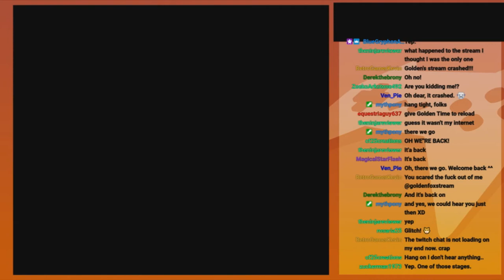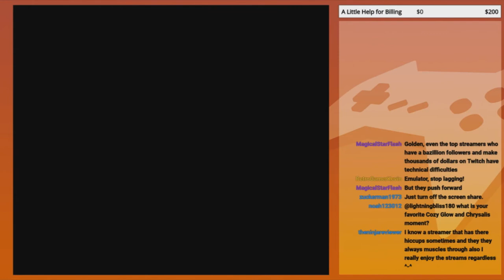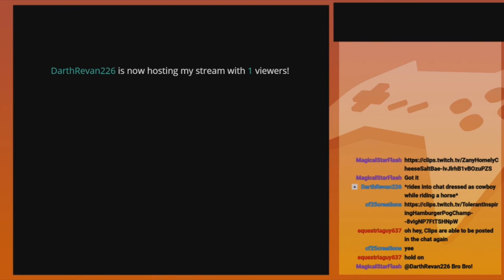Savage Aeon | GoldenFox Plays Super Mario RPG: Legend of the Seven Stars Pt. 42